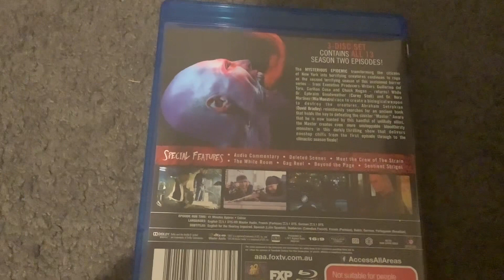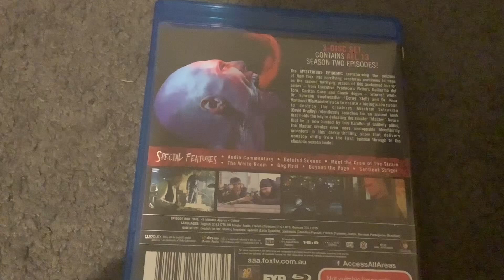Blu-Ray Review: #44: The Strain Season 2 (2017) Australian Blu-Ray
Today we’re reviewing the second season of a show based on a novel and it’s The Strain!

Originally aired on TV in 2015, this season stars the same actors as last time, but with one major change- the role for Zack Goodweather has been recast. In the first season, he was portrayed by Ben Hyland. But in the second season (as well as the other two), he’s portrayed by Max Charles (who was the voice of Sherman in Mr. Peabody and Sherman). Plus, this was the last season to star Mia Maestro as Nora Martinez.

The episodes from season 2 are:
BK, NY
By Any Means
Fort Defiance
The Silver Angel
Quick and Painless*
Identity
The Born
Intruders
The Battle For Red Hook
The Assassin
Dead End*
Fallen Light
Night Train*

*Unfortunately, I DO NOT like this episode because of the intense sequences of horror violence and I found it too scary!
*Unfortunately, I DO NOT like this episode because of the scenes of screaming and crying as well as a scene of slapping!
*Unfortunately, I DO NOT like this episode because of the intense sequences of horror violence as well as the scenes of gore and I found it too scary!

This was also my first time watching this show in the new house…and on my PS5 as well as my 4K TV!